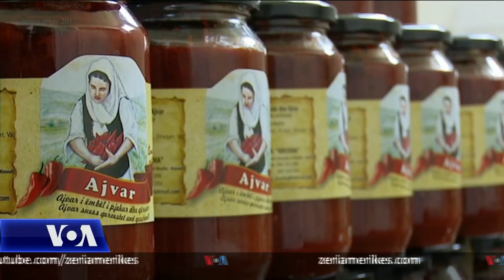Filmi “Zgjoi” nga Kosova – fitues i tri çmimeve në festivalin Sundance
Filmi “Zgjoi”, me regji të Blerta Bashollit nga Kosova, fitoi tri nga çmimet më të rëndësishme të festivalit më të madh të pavarur të filmit në Shtetet e Bashkuara të Amerikës, “Sundance”. Ky film, i cili, bazohet në ngjarjen e vërtetë të një gruaje që mbeti e ve pas luftës në Kosovë, fitoi çmimin si filmi më i mirë, po ashtu regjisorja më e mirë si dhe çmimin e publikut të festivalit.